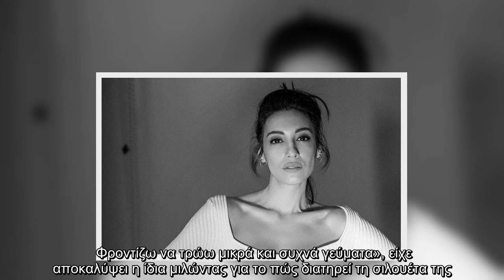Ευγενία Σαμαρά: Δες την με μπικίνι και απλά θα... «κολλήσεις»!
Η ηθοποιός, την οποία τη φετινή τηλεοπτική σεζόν απολαύσαμε μέσα από τον συγκλονιστικό της ρόλο στην επιτυχημένη σειρά του Alpha «Έρωτας Μετά», απολαμβάνει ξέγνοιαστες στιγμές με φίλους και με τον αγαπημένο της.   Η ηθοποιός δημοσίευσε στο προφίλ της στο instagram μια νέα φωτογραφία που έβγαλε στην παραλία, όπου έκανε τις βουτιές της, και στην οποία ποζάρει χαμογελαστή, καθισμένη πάνω σε έναν βράχο, φορώντας... το μπικίνι της και εμείς απλά κολλήσαμε!    «Τρώω πολλές σαλάτες, φρούτα εποχής, πίνω πάρα πολύ νερό και προσέχω ιδιαίτερα τους συνδυασμούς των τροφών. Δεν αποφεύγω τους υδατάνθρακες, αλλά θα τους καταναλώσω στο μεσημεριανό γεύμα. Φροντίζω να τρώω μικρά και συχνά γεύματα», είχε αποκαλύψει η ίδια μιλώντας για το πώς διατηρεί τη σιλουέτα της. Δες τις φωτογραφίες της στη gallery   ...